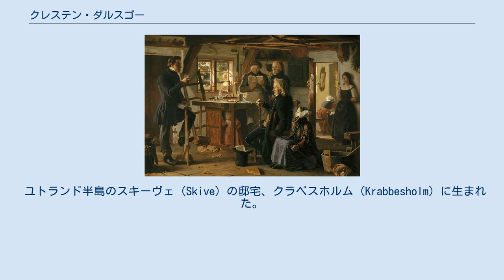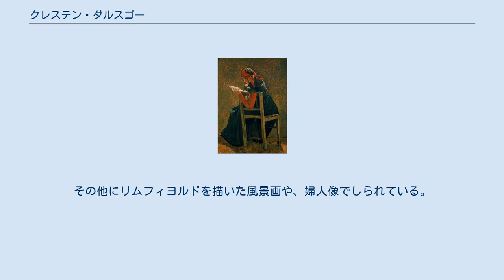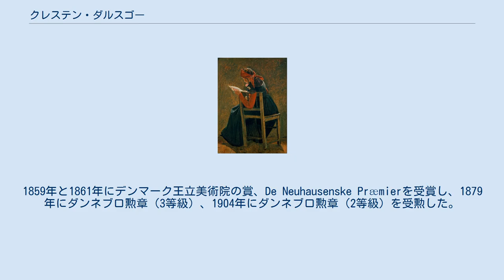クレステン・ダルスゴー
クレステン・ダルスゴー（デンマーク語: Christen Dalsgaard [ˈkʁæsd̥jan ˈtɛˀlsˌkɒˀ]、1824年10月30日 - 1907年2月11日）は19世紀後半のデンマークの画家である。
 ユトランド半島のスキーヴェ（Skive）の邸宅、クラベスホルム（Krabbesholm）に生まれた。
早くから美術の才能を示し、リムフィヨルドに面した美しいスキーヴェの風景は、彼の作品に影響を与えた。
工芸学校を卒業した後、1841年にデンマーク美術院に入学し、1847年に卒業した後も、クリストファー・エカスベア（Christoffer Wilhelm Eckersberg）に師事し、風景画家のマーティヌス・ラービュー（Martinus Rørbye）の個人教授を受けた。
 1844年に、「ナショナル・ロマンティシズム」（national romanticism）を推進した、美術史家、批評家のホイエン(Niels Lauritz Høyen)に影響を受けて、民衆の姿を描くようになった。
ホイエンの思想の最も忠実な実践者として、デンマークの伝統的な風習や民族衣装、職業の人々の姿を描き、同時代の画家の多くが海外に旅したのに対して、外国で修行することはなかった。
 1847年に、シャルロッテンボー宮殿の展覧会に初めて出展し、その後も出展を続けた。
1856年に修道士が訪れた場面を描いた、"Mormoner på besøg hos en tømrer på landet"を製作した。
その他にリムフィヨルドを描いた風景画や、婦人像でしられている。
ダルスゴーの作品はコペンハーゲン国立美術館や、スキーヴェ美術館に展示されている。
 1857年に結婚して、デンマーク首都地域のフレズレクスボー市（Frederiksberg）に住んだ。
彼の屋敷にはハンセン（Constantin Hansen）、マーストラン（Wilhelm Marstrand）、スコウゴール（Peter Christian Skovgaard）、キューン（Vilhelm Kyhn）ら多くの画家が集まった。
 1862年から1892年の間、にソーレの美術学校で教えた。
1878年のパリ万国博覧会の展覧会に出展した。
1859年と1861年にデンマーク王立美術院の賞、De Neuhausenske Præmierを受賞し、1879年にダンネブロ勲章（3等級）、1904年にダンネブロ勲章（2等級）を受勲した。